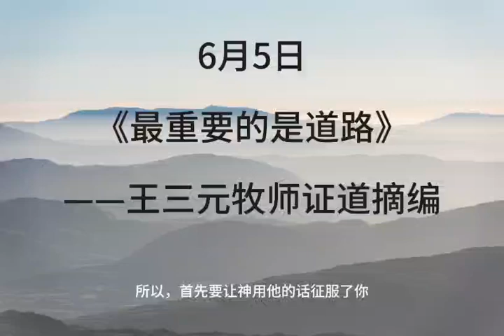《最重要的是道路》王三元牧师讲道摘 朗读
王三元牧师讲道摘，弟兄朗读 最重要的是道路，2024年6月5日录制